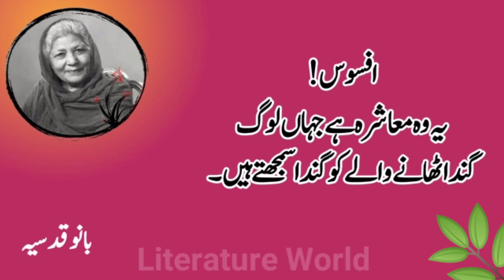Bano Qudsia best Urdu Quotes || Literature World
Best Urdu Quotes by Bano Qudsia

take care 💖💖